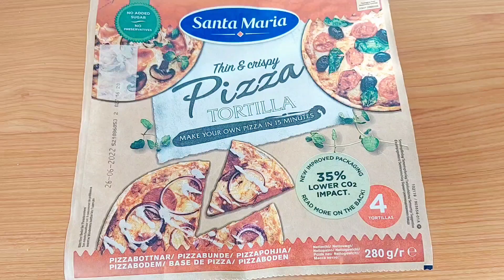How to make pepperoni pizza with wrap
This video is to share how I make pizza with wrap